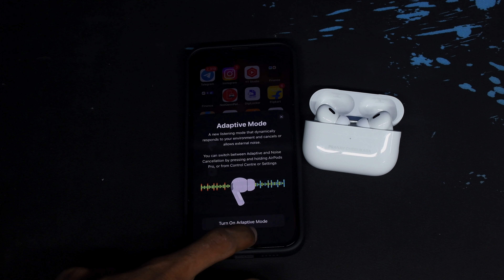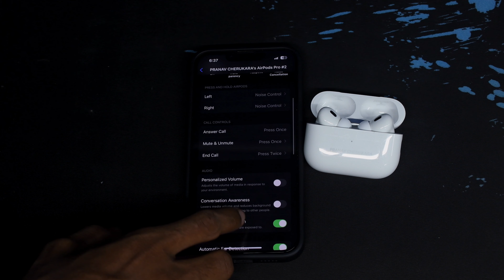Apple Airpods Pro 2nd Generation | Free Airpods Educational Offer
Apple Airpods Pro 2nd Generation for free with educational offer